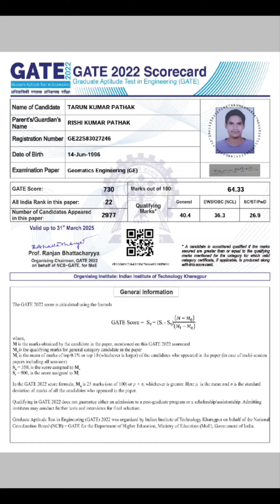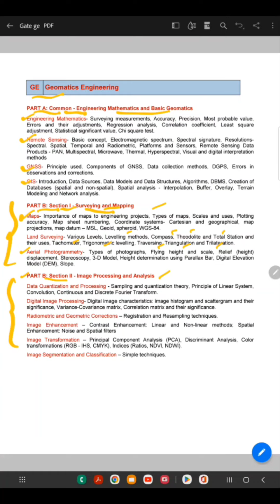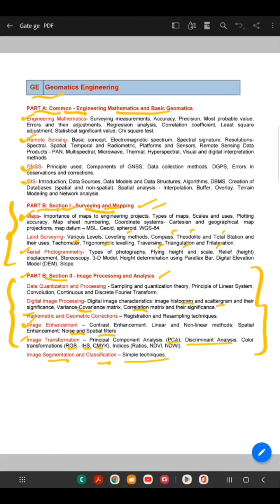GATE Geomatics Syllabus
Scope and description of GATE geomatics syllabus is given in this video.